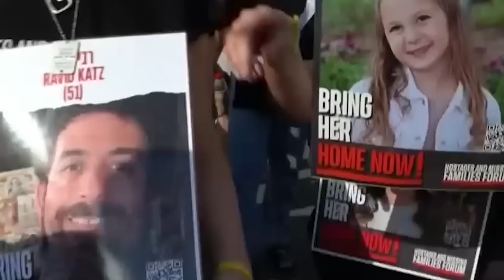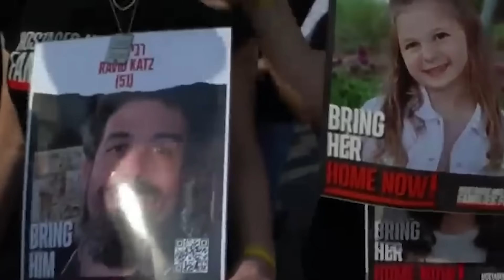Vojislav Milosevic i Darko Obradovic - "Izrael se nalazi u teskom situaciji, vreme im curi..."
Gosti: Darko Obradović - Centar za stratešku analizu
Vojislav Milošević - Direktor Centra za antiterorizam i nekadašnji diplomata